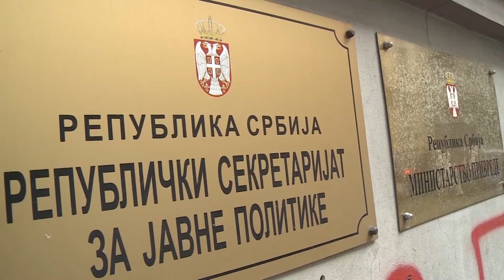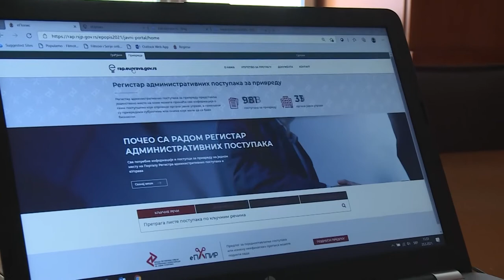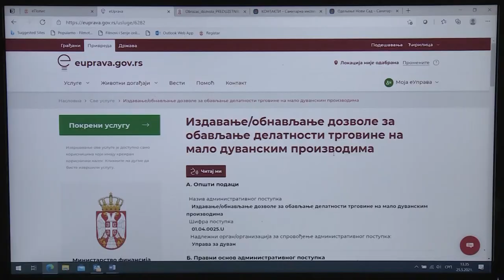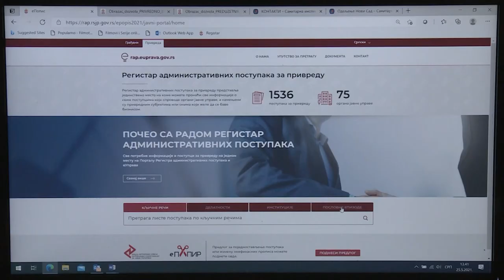ŠTA NUDI REGISTAR ADMINISTRATIVNIH POSTUPAKA